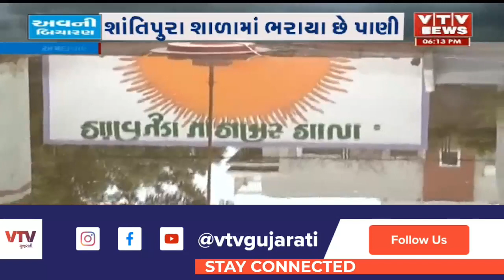Ahmedabad News: અમદાવાદની શાંતિપુરા પ્રાથમિક શાળામાં પાણી ભરાતા વિદ્યાર્થીઓ પરેશાન | VTV Gujarati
અમદાવાદની શાંતિપુરા પ્રાથમિક શાળામાં પાણી ભરાતા વિદ્યાર્થીઓ પરેશાન | VTV Gujarati